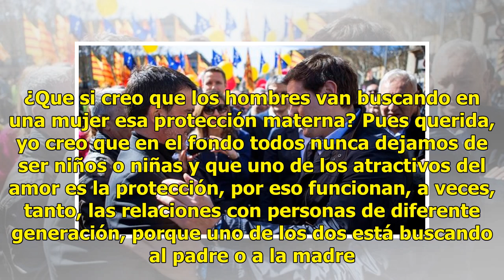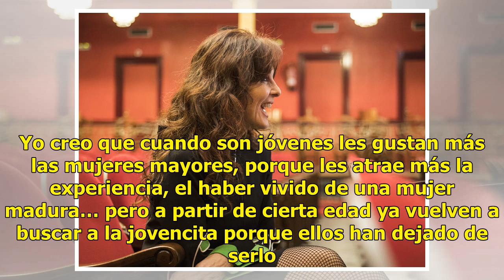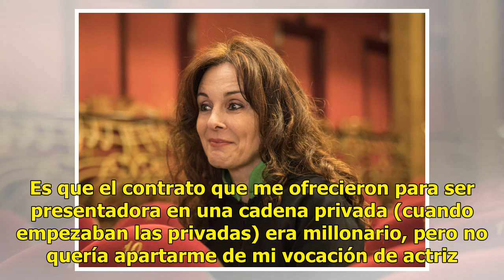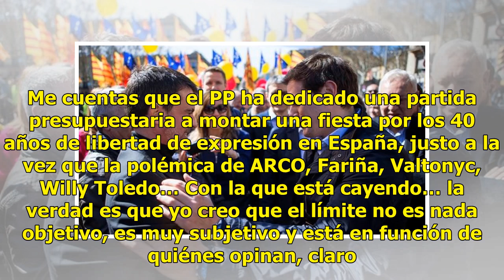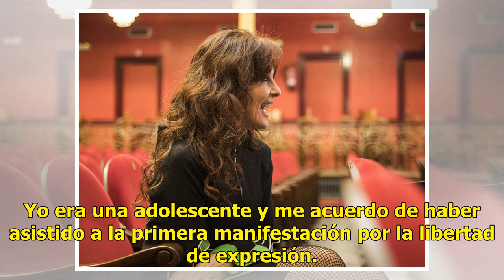Silvia Marsó: "Es injusto que haya políticos presos por Cataluña: otros nos roban y están en la cal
Silvia Marsó: "Es injusto que haya políticos presos por Cataluña: otros nos roban y están en la calle"